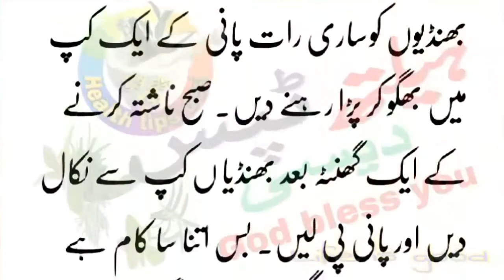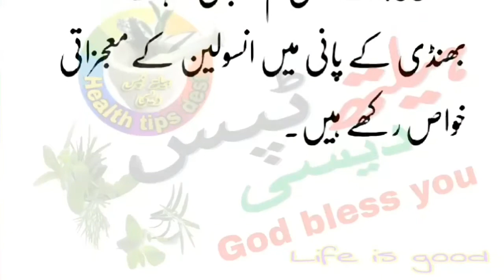Sugar ka mukamal ilaj inshaAllah sugar ka 100% yaqeni aur final ilaj | شوگر کا مکمل علاج انشاءاللہ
►► All Of About Online Education , Islamic Wazaif, Health and Fitness , News , Health Tips , Hakeem Totkay , Urdu Health information , Doctor Help in urdu , Doctor in Urdu.
►►► Sports And All About Magazine Related All Of Men Problem, Desi Totakay and Tips,
Follow Us On Google Plus:
Wabsite :
 LATEST Mardana Taqat Berhany ka tarika
•LATEST Aurton ke posheda Masly
•LATEST Nafs ko lamba mota karny ki tips •LATEST All types of Men and Women Health tips
Health tips desi, women tips , girls tips , desi totkay , gharelo nuskhay , gharelo Elaj , desi nuskhay